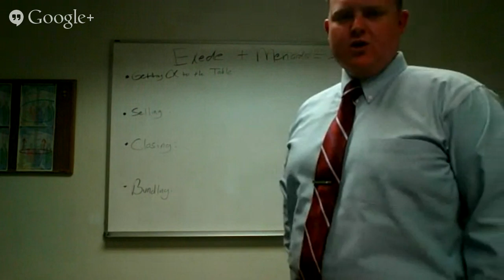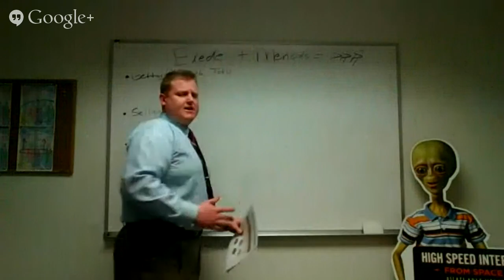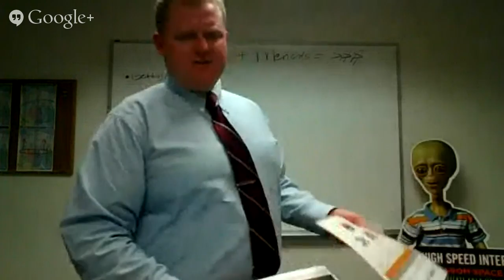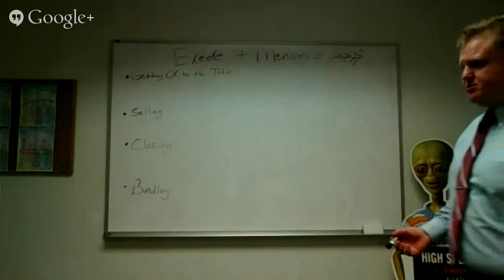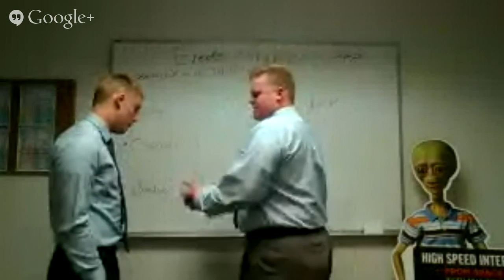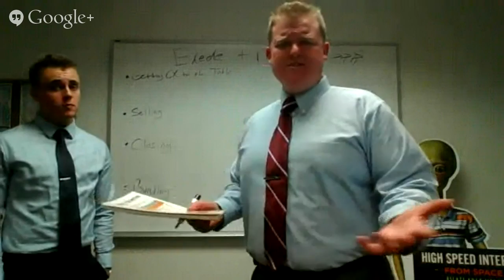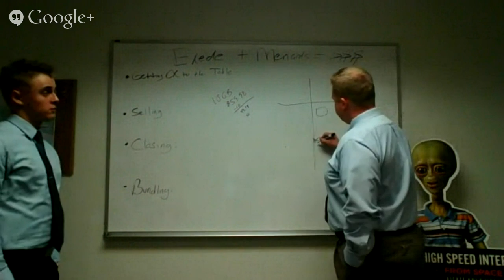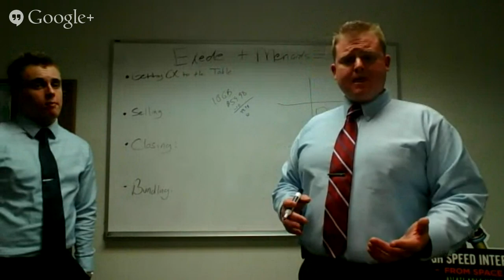Exede Training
We will be discussing Exede products and pricing along with best practices in Menards for increased sales